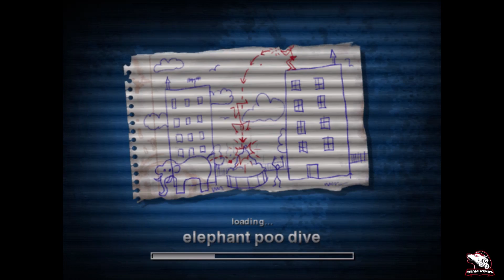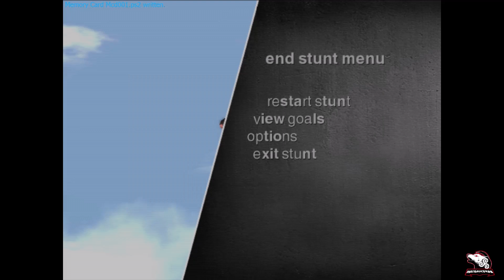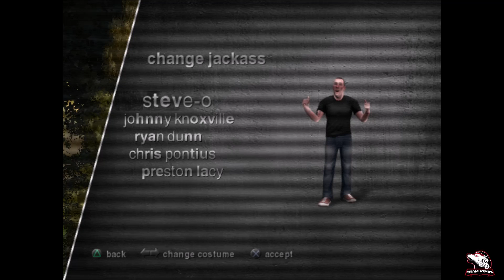Jackass The Game Episode 2 - ( Throwback Thursday )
Alpha's Unite ... Welcome To Another Throwback Thursday, This Week We Switch It Up Alil, Lets Take It Back To The 2000's Nostalgia With Jackass The Game.

You Can Use Dozens Of Their Tools To Make YouTube Video Intros & Outros, Stream Scenes & A Bunch Of Other Mockup Designs, Logos & More. You Try Some Of What They Offer For Free. & If you Like It To Unlock All Tools You Can Sign Up For Unlimited Subscription Starting From: $7.47 /mo Click My Link & Check It Out.